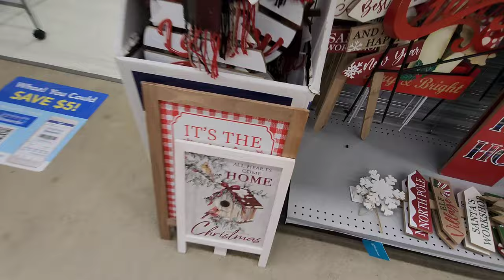CHRISTMAS 2023 AT GABE'S - HERMITAGE, PA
CHRISTMAS 2023 AT GABE'S - HERMITAGE, PA. Enjoy a look at the goodies this Gabe's store has in comparison to the other one I recently visited! Enjoy some fun with a misspelled sign.